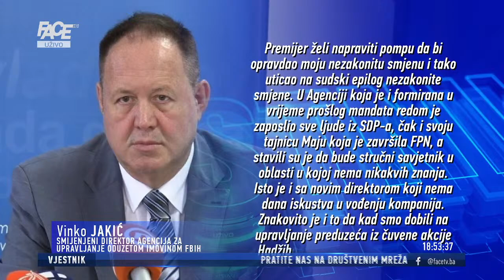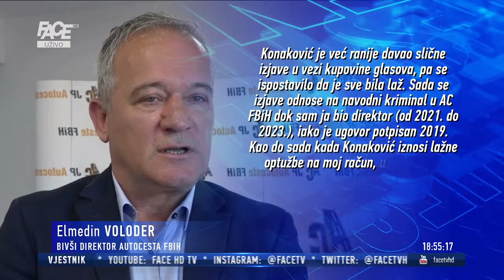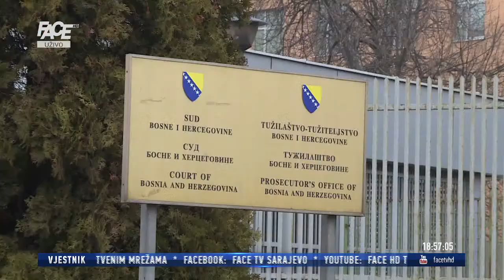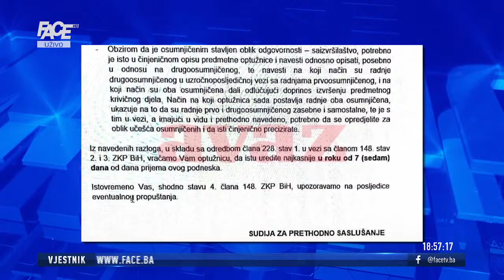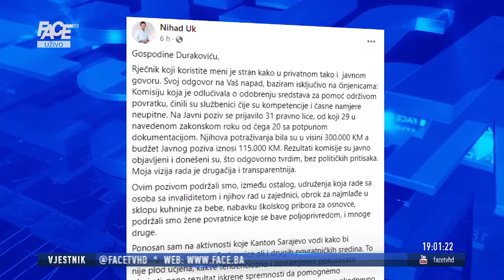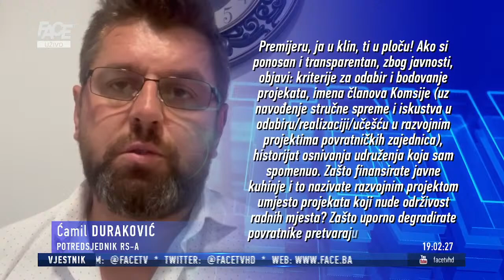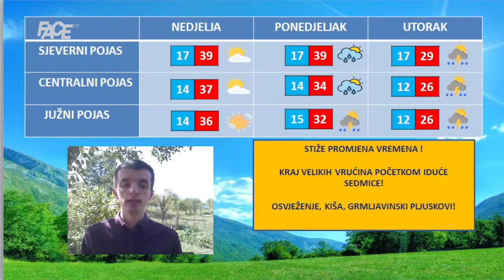VJESTNIK I FACE SPECIJAL - 25. 8. 2023.